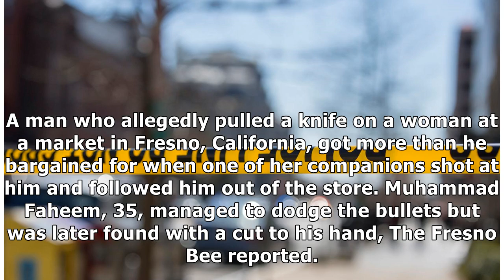California man pulled knife on women in a market, they shot at him with a handgun